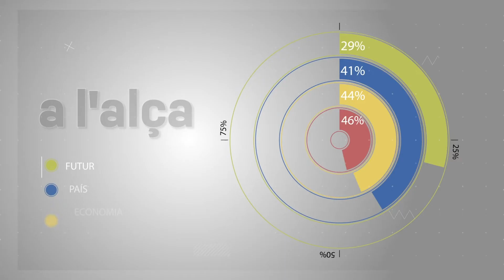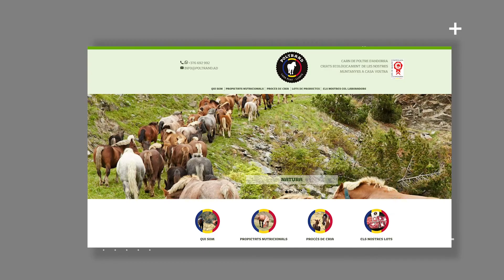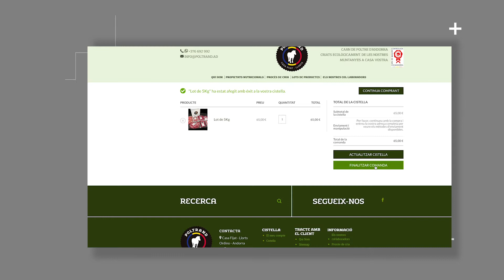Poltrand, l'empresa de referència de carn de poltre al Principat d'Andorra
Hi ha una dita xinesa que diu, ‘Tot el que camina, neda o vola, va a la cassola’, i és que menjar carn d’un animal o un altre és una qüestió cultural. Al Japó, per exemple, mengen balena, a Colòmbia tortugues, i a Austràlia cangurs, mentre als Pirineus, tradicionalment sempre s’ha consumit carn de poltre, una delícia que alguns encara els costa d’acceptar al seu plat. Però si se superen algunes reticències, la carn de poltre és extremadament saludable. “La gran quantitat de ferro que conté, el poc greix i la presència d’omega-3 són arguments suficients per vèncer els prejudicis”. Així ho ha explicat Sílvia Cava, gerent de Poltrand, al programa ‘A l’alça’. La seva és una empresa ramadera que fa més de cinc anys va decidir centrar-se en la comercialització de la carn de poltre. A França i especialment a Itàlia, la carn de poltre és un menjar exquisit i molt estès entre la població. Per cada poltre que els demanen a Poltrand, se’n poden arribar a pagar uns 600 euros, tot i que l’objectiu d’aquesta família d’Ordino és la consolidació del mercat nacional. “Nosaltres, per exemple, a Andorra estem fent un consum d’un poltre per setmana, entre carnisseries i la nostra venda directa. El poltre no és com els vedells que neixen tot l’any, és molt estacional; normalment neixen a la primavera i s’han de mantenir durant un any. Més o menys l’engreix del poltre comença als 7 mesos, i està 3 mesos en engreix, però si tots neixen a la primavera, els has d’anar mantenint perquè durant un any hi hagi poltres”, ha explicat Cava.